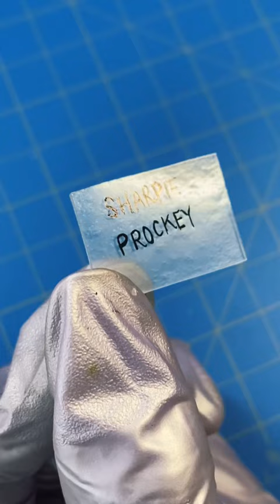Sharpie VS Prockey Markers on Shrink Plastic